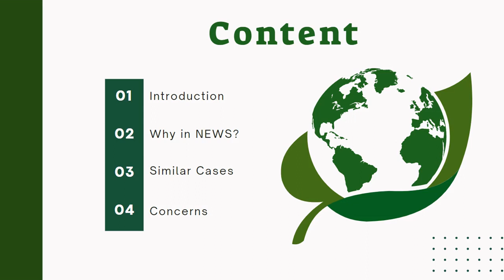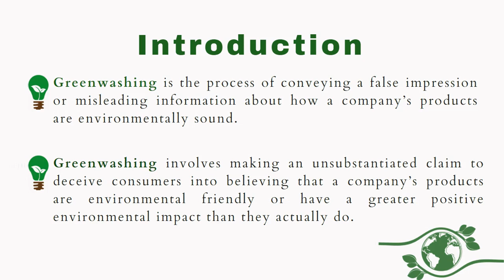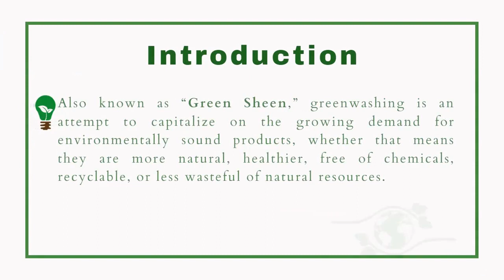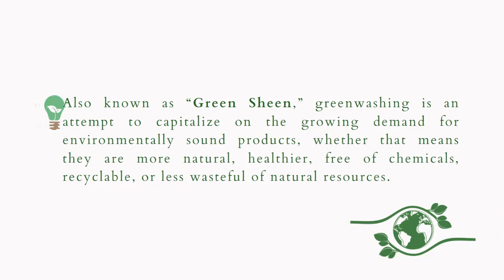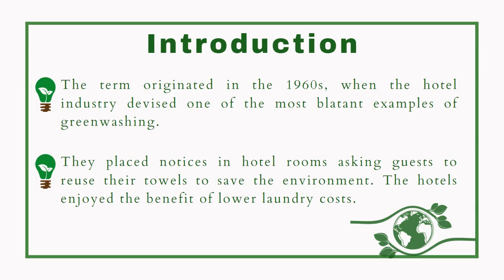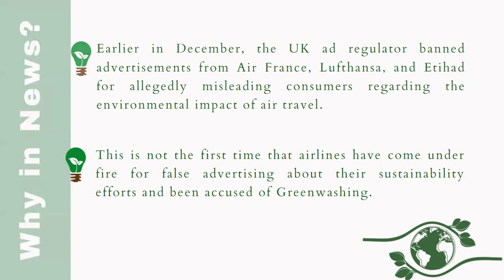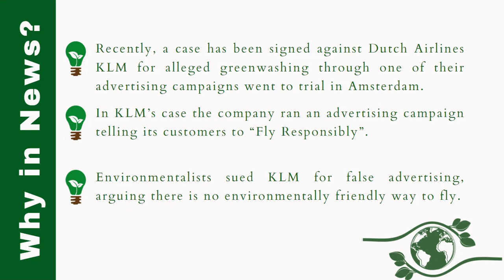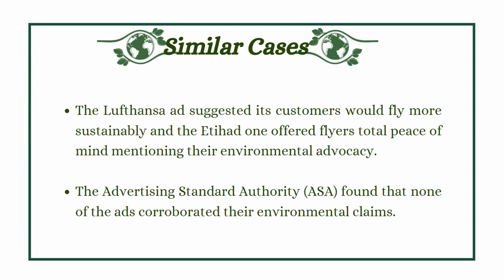What is Greenwashing ? |UPSC | PCS | HCS | Sagacious Academy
🌟 Welcome to Sagacious Academy! 🌟
Title : Greenwashing |UPSC | PCS | HCS | SAGACIOUS ACADEMY | 2024
📚 Your Path to Success in UPSC, PCS, NDA and More! 🏆
🔥 About Us:
Sagacious Academy is your trusted guide on the journey to success in UPSC, PCS, and various government exams. We are passionate about mentoring and empowering students to achieve their dreams of a government career.

🌟 What We Offer:
📌 Expert Guidance for UPSC , PCS , NDA and Other competitive exams
📌 Spoken English Classes for Effective Communication
📌 Comprehensive Preparation for Government Exams

✅ Experienced Instructors        ✅ Result-Oriented Training
✅ Proven Success Record         ✅ 10+ years of experience
✅ NET-NTA preparation              ✅ Updated curriculum

civics for competitive exams
upsc preparation
sagacious academy patiala upsc preparation
upsc gs paper 1
csat for upsc preparation
upsc 2024